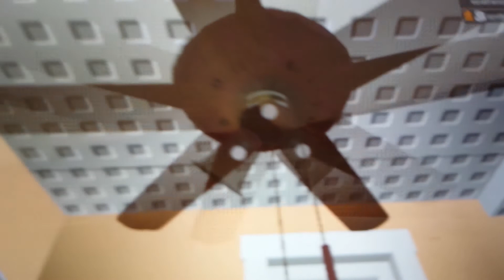Ceiling Fans in My House